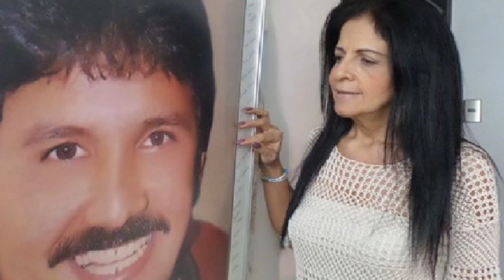★ Rafael Orozco - Asi vive en la actualidad maria angelica navarro la amante del idolo de becerril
¿Qué pasó con María Angélica Navarro luego de la mu3rt3 de Rafael Orozco? - clara cabello